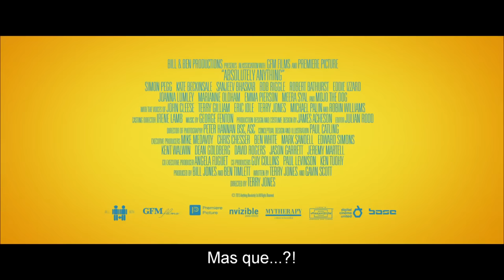Absolutely Anything Uma Comédia Intergalática Trailer Legendado em Português